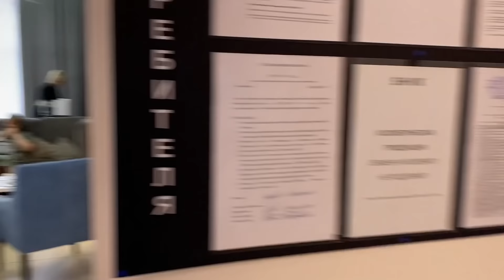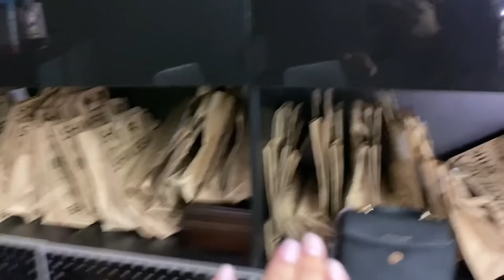ВЛОГ / Ремонт в студии / Корпоратив / Запуск новой косметички / SHIK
С огромным волнением выкладываю первый влог на этот канал! Формат для меня совершенно новый, я еще учусь! В этом видео расскажу вам про ремонт в моей студии, покажу все самые укромные уголки; заглянем с вами на корпоратив; расскажу про новую лимитированную косметичку и, конечно, накрасимся. Жду вашей поддержки и очень прошу написать в комментариях нужны ли вообще такие видео? Снимать?